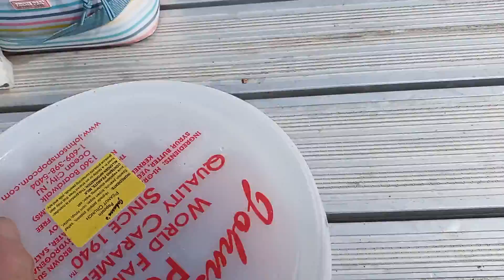Blue Claw Crabs in the Delaware River ???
according to reports of the salt line moving I tested the Delaware River. Crabs up to Philadelphia